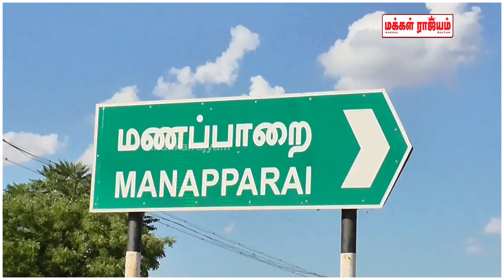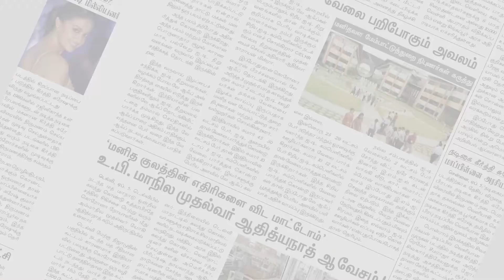மணப்பாறையில் அதிமுக வேட்பாளர் ஆர்.சந்திரசேகர் தீவிர தேர்தல் பிரச்சாரம் | Trichy | Makkal Rajyam